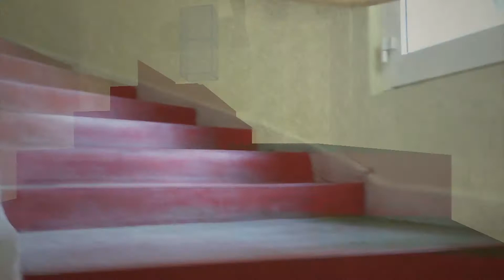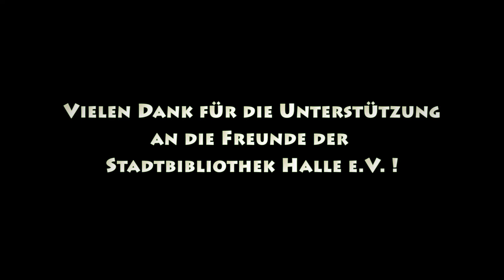Stadtbibliothek Halle (Saale) - Minecraftprojekt 2015/2016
Informationen zum Projekt gibt Josephine Förster in der Jugendmediathek,  Salzgrafenstraße 2, unter Telefon 0345/221 4724 oder per E-Mail an